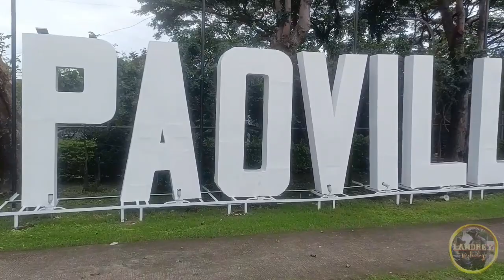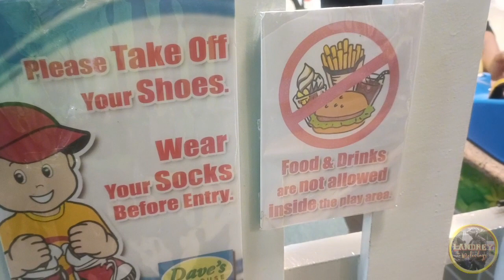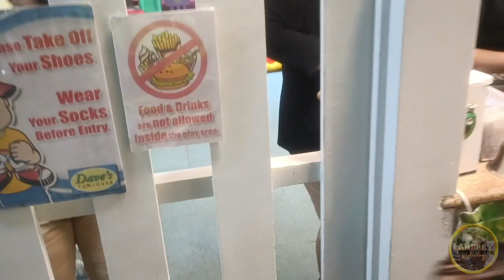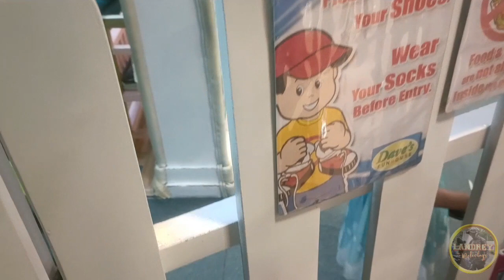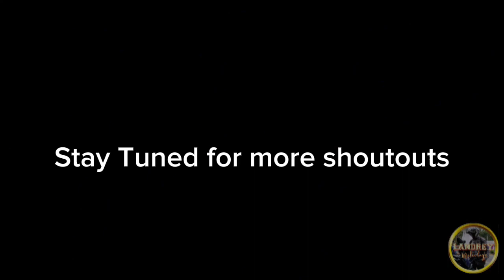Happy Moments during My Daughter's Birthday | Landrey Motovlogs